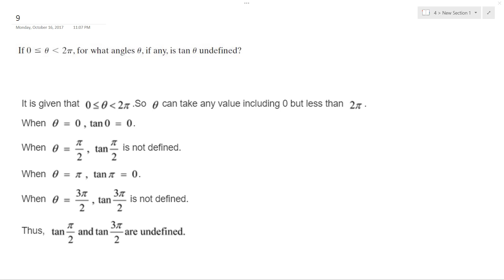If 0 less than theta less than 2pi for what angles